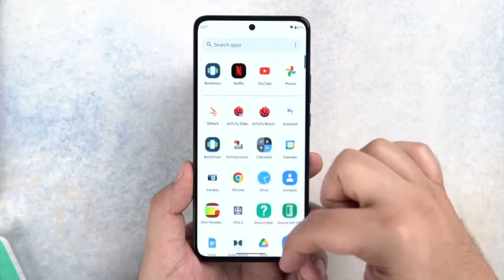MOTOROLA EDGE 50 PRO BGMI TEST | MOTOROLA EDGE 50 PRO PUBG TEST | SD 7 GEN 3 PROCESSOR 🥵🔥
MOTOROLA EDZE 50 PRO BGMI TEST | MOTOROLA EDZE 50 PRO PUBG TEST | SD 7 GEN 3 PROCESSOR 🥵🔥

motorola edge 50 pro telugu
motorola edge 50 pro bgmi test
moto edge 50 pro bgmi graphics